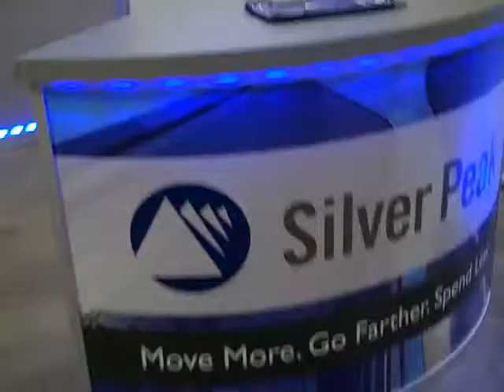Silver Peak - 10x10 Exhibit Rental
Silver Peak, 10x10 Exhbiit Rental

Our exhibit rentals are custom designed based on your specific trade show needs.